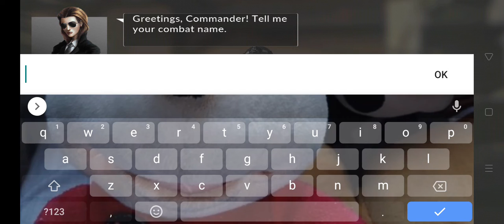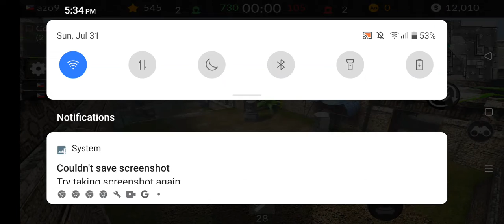code of war: bralian online | Skyeler V